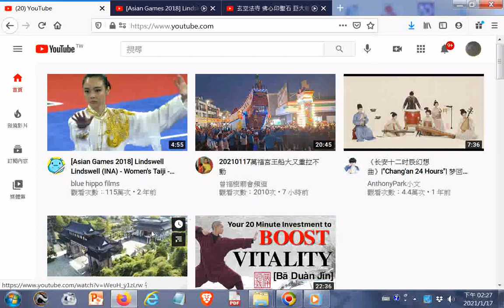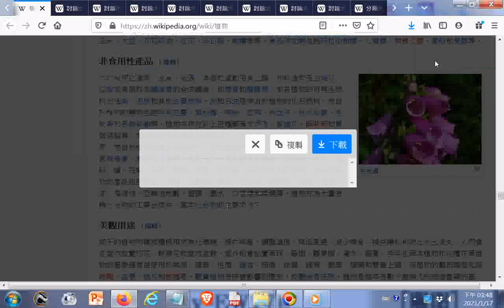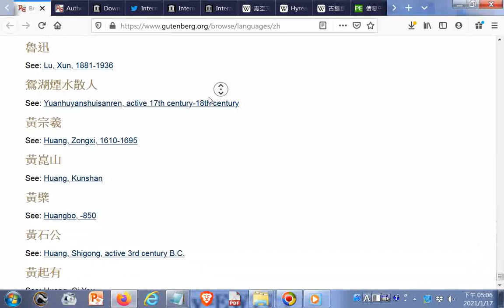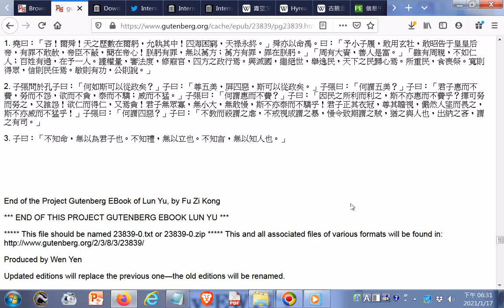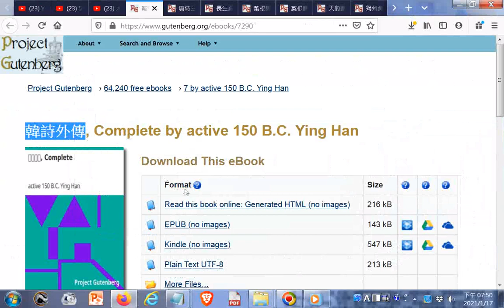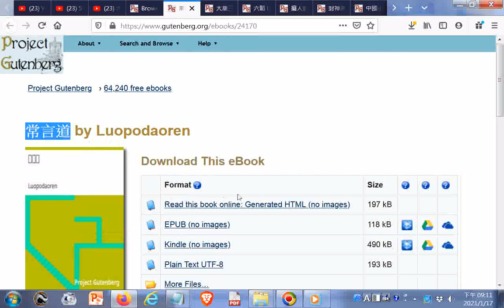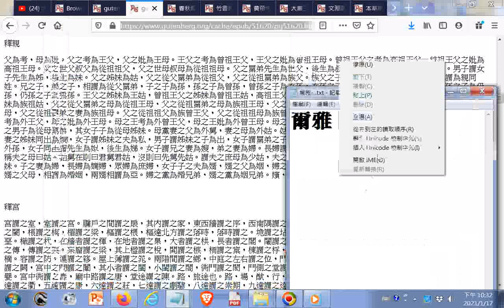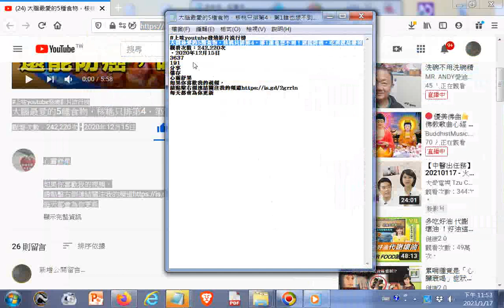20210117#Youtube+......分類 中國歷史小作品 - 維基百科，自由的百科全書+_#明明上帝...(這檔案--認識老母娘對天有很好的整理，共93頁，用各個經書來談論老母、天和上帝